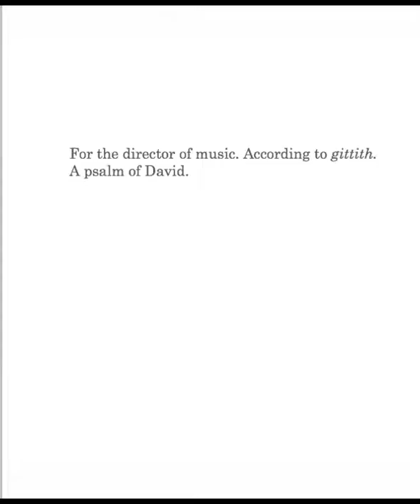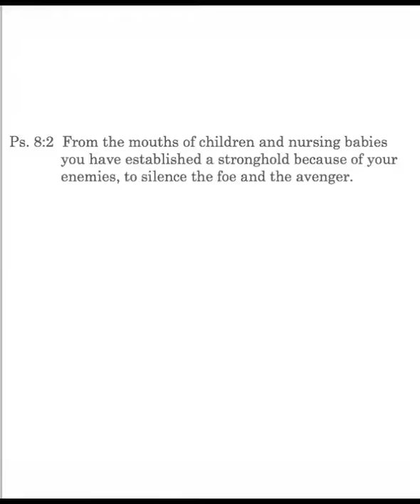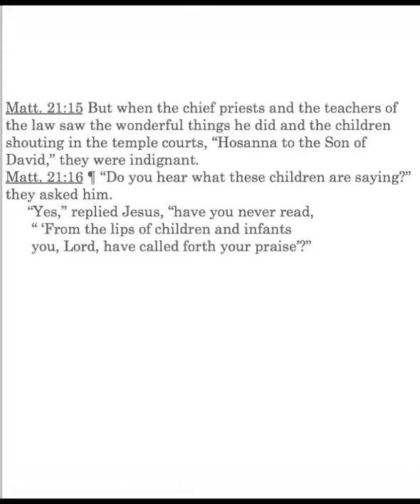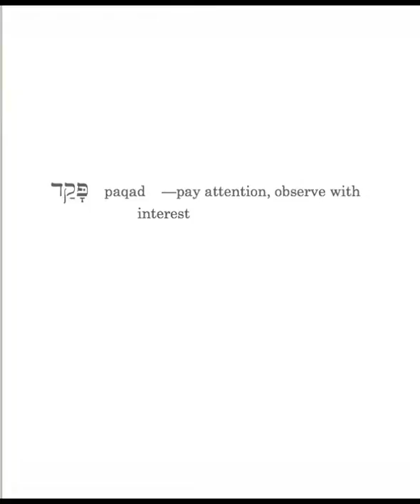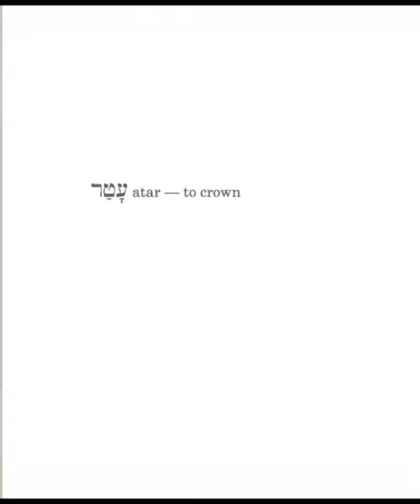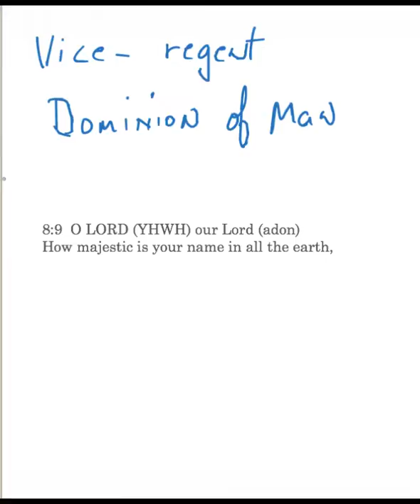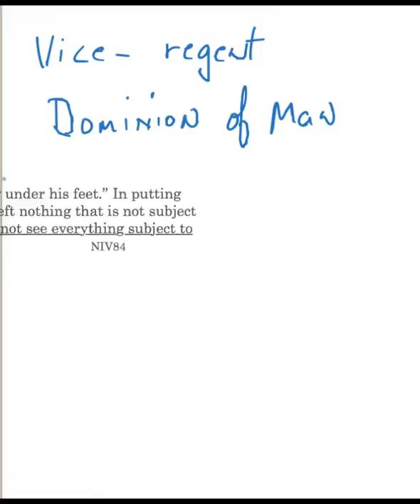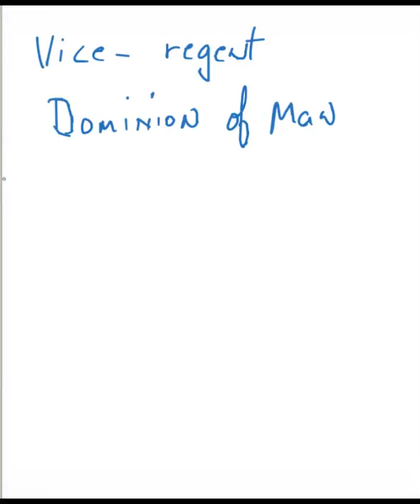Psalm 8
Psalm 8: His majestic name; children silencing the LORD's enemies; Matt. 21:15-16; The LORD's rulers over the heavens, Gen. 1:16-18; The LORD's rulers over the earth, Gen. 1:28; Jesus' utimate rule as the God-man, Heb. 2:5-9.